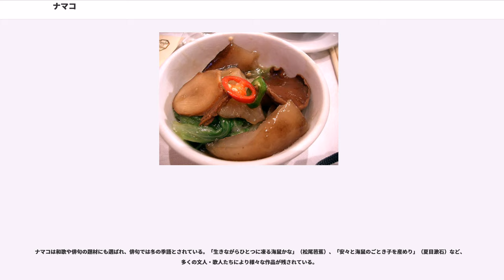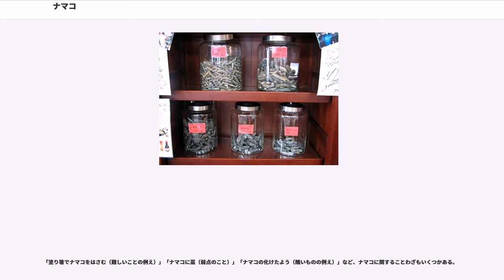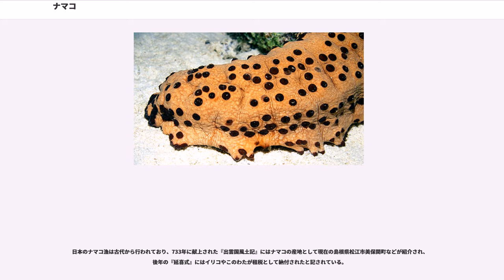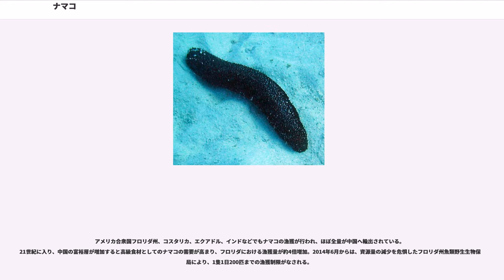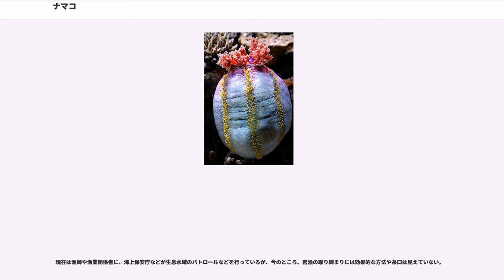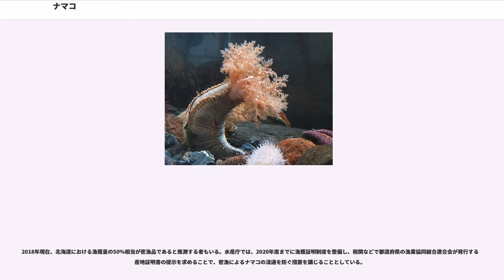ナマコ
ナマコ（海鼠、）は棘皮動物門のグループの一つで、ナマコ綱 に分類される。体が細長く口が水平に向くなどの特徴を共有する一群である。世界に約1,500種、日本にはそのうち200種ほどが分布する。食用になるのはマナマコなど約30種類。寿命は約5-10年。

ナマコ綱は、棘皮動物門に属する動物の一群である。この門の他の群（ウニ、ヒトデ、クモヒトデ、ウミユリ）は体軸を基盤面に垂直にした体をもつのに対して、ナマコ類は体が前後に細長く、腹面と背面の区別がある。見かけ上は左右相称であるが、体の基本構造は棘皮動物に共通した五放射相称となっている。体表が刺や硬い殻ではなく、比較的柔軟な体壁に覆われることもナマコの特徴である。骨格の発達は悪く、細かな骨片として体壁に散らばっている。雌雄異体であるが、外観から区別することは困難である。

ナマコは無脊椎動物としては大きく生育する方で、体長数十cmの種類はざらである。最大級のナマコであるクレナイオオイカリナマコは体長4.5m・直径10cmに達する。日本周辺の海域にはシカクナマコ科のマナマコが特に多く、食用にされるナマコもほとんどの場合はこの種である。

すべてが海産であり、淡水・汽水域には生息しない。潮間帯から深海まで分布範囲は海洋全域に及ぶ。大部分が底生で、潜行性のものも含む。深海に住むナマコには、ユメナマコなど浮遊性の種類も知られる。サンゴ礁の海底や深海底の一部では、極めて大きな集団を形成することがある。

基本的に不活発な動物で、海底をゆっくりと這っている。多くのナマコがデトリタス（海底に降り積もって堆積した有機物）を主な餌とし、触手でそれらを集めて食べる。食べ方は種によって異なり、海底表面のデトリタスを舐めとるように食べるものと、砂と共に口にかき集めるものがいる。水中に触手を広げ、海中を漂う有機物を集めるナマコもいる。

特殊な性質として、敵の攻撃を受けると内臓を放出するものがある。熱帯性のナマコの多くはキュビエ器官という白い糸状の組織を持っており、刺激を受けると肛門から吐出する。キュビエ器官は動物の体表にねばねばと張り付き、行動の邪魔をする。マナマコなどキュビエ器官を持たないナマコは、腸管を肛門や口から放出する。ナマコは他の棘皮動物同様に再生力が強く、吐き出した内臓は1-3ヶ月ほどで再生される。

多くは細長い芋虫型で、腹と背の区別がある。前端に口、後端には肛門がある。ナマコの体表は主にコラーゲンから成る厚い体壁に覆われている。体壁は柔軟で、伸縮性に富む。表面はクチクラに覆われ、内側には環状筋と5列の縦走筋があり、これらを使って呼吸や運動を行う。体重の90%以上は水分である。深海の浮遊性ナマコは寒天質の体をしており、重量を減らすことで浮力を得ているとみられる。

ヒトデと違ってわかりづらいが、ナマコの体も棘皮動物に共通する五放射相称の構造となっている。ナマコの腹には中央とその両側に歩帯（管足が並ぶ）があり、背側には左右両端に歩帯（管足が変形した疣足が並ぶ）がある。すなわち、全身は放射状に並んだ5つの歩帯から構成されている。腹側の管足は移動に使われ、先端が吸盤となっている。無足目と隠足目のナマコは管足を持たず、蠕動運動によって移動する。板足目のナマコは多くが深海性で、一部には太く大きな管足を持つ種類がいる。
口周辺には管足が変形した触手が輪状に配列し、餌の摂取や、種によっては移動にも使われる。触手は他の管足よりはるかに大きく、先端は種によってさまざまな形に枝分かれしている。触手は口に引っ込めることも可能で、本数は5の倍数であることがほとんどである。

ナマコは骨格を持たないが、体壁の内部に石灰質の骨片が無数に散らばっている。骨片は肉眼で確認できる大きさのものもあるが、大部分は顕微鏡サイズで、微小骨片 () と言われる。骨片の形は穴の空いた平板型、車輪状、カギ型、錨型などさまざまで、分類上の形質としても使われる。

ナマコの体壁は真皮と筋肉から成り、水分の含有量が高い。体壁はその硬さを大きく変化させることができる。硬質ゴムのように硬くもなり、つかんだ指の間から流れそうなほど柔らかくなることもある。柔らかくなって岩の隙間にもぐりこみ、そこで硬くなって天敵や波に引き出されないようにするなど、ナマコはこの性質を防御に利用していると考えられている。

ナマコは消化器として食道・胃（種によっては不明瞭）・小腸・大腸を持つ。口から肛門まで直線状あるいはS字型の単純な構造をとる種（マナマコなど）と、とぐろを巻いた複雑な...